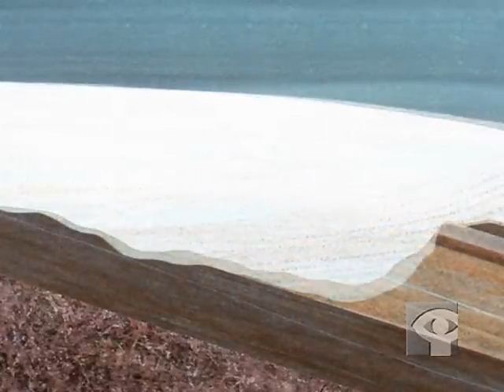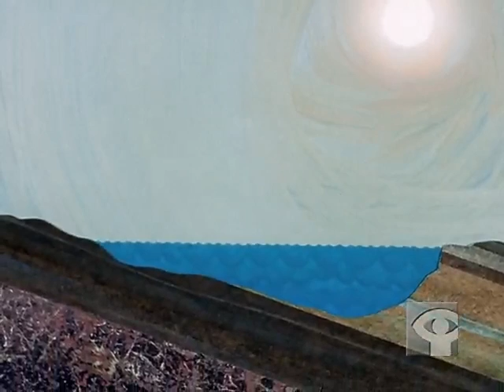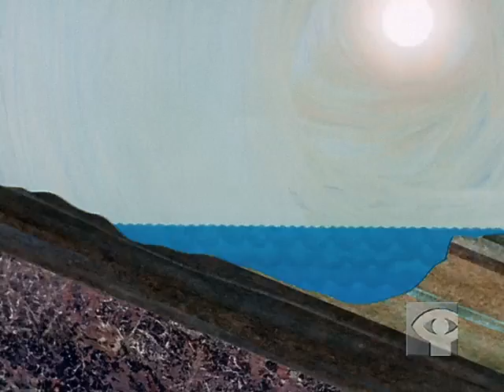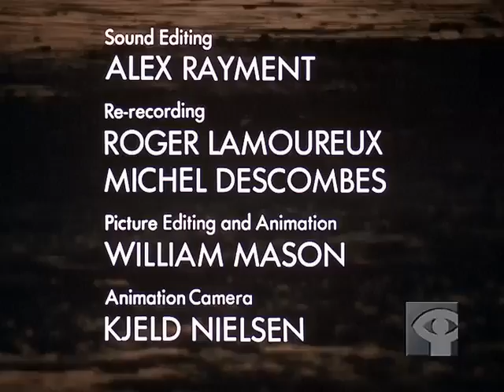The Rise and Fall of the Great Lakes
A lesson in geography, which concludes that although the Great Lakes have had their ups and downs, nothing has been harder to take than what humans have done to them lately. In the film, a lone canoeist lives through the changes of geological history, through Ice Age and flood, only to find himself in the end trapped in a sea of scum.

Directed by Bill Mason - 1968 | 16 min